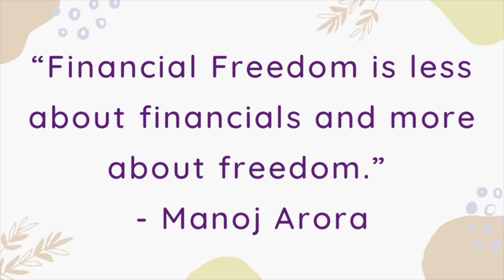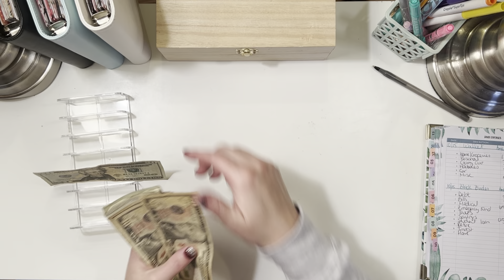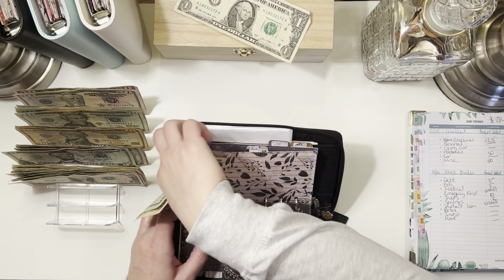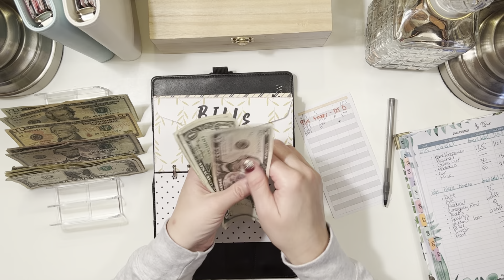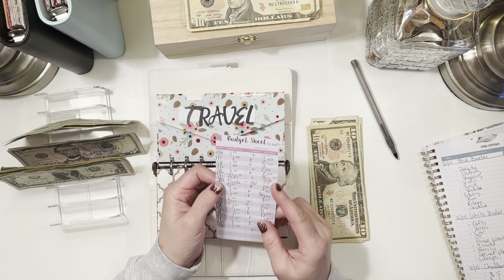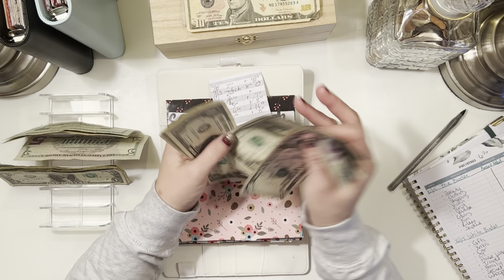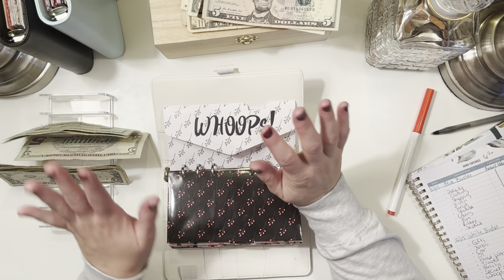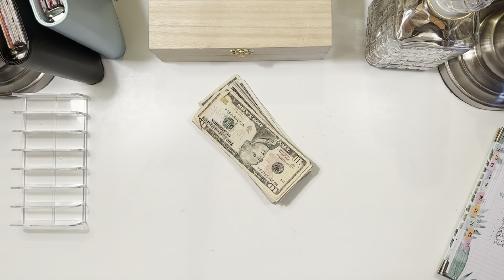Cash Stuffing | October 15th Paycheck | Zero-Based Budget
Today we are cash stuffing $268 from my October 15th paycheck into my wallet and sinking funds. I will also be unstuffing some envelopes.  This budget covers the period of 10/16 - 10/31

Introduction:                      00:00
Budget Review:                 00:47
Cash Sorting:                     03:00
Cash Stuffing:                    04:09
Unstuffed Amount:           15:29
Saying Goodbye:               17:08

6 Month Update Part 1: The Big Picture

6 Month Update Part 2: Debt Paid & Money Saved

I confess!  How much debt am I in?

Join me as I work my way towards a more stable financial future through budgeting and cash stuffing. My goal is to pay off debts and student loans, build sinking funds, and work towards financial stability.

I have a second channel focused on tarot:

Highdeserttarotist